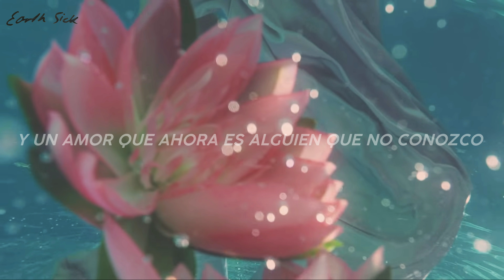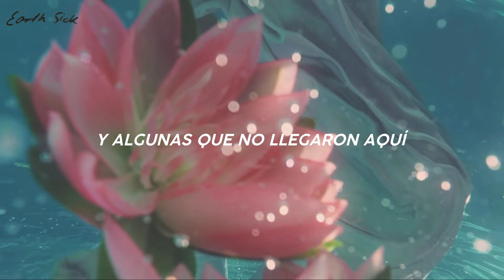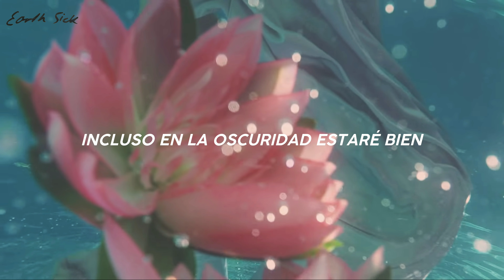Nina Nesbitt - The Sun Will Come Up, The Seasons Will Change / Sub. Español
Artist: Nina Nesbitt
Song: The Sun Will Come Up, The Seasons Will Change
Album: The Sun Will Come Up, The Seasons Will Change  (2019)